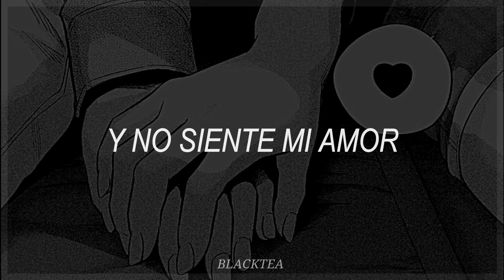"Tell me why...your hands...are cold"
Show Me How & Letra

📌𝓝𝓸𝓶𝓫𝓻𝓮 𝓭𝓮 𝓵𝓪 𝓬𝓪𝓷𝓬𝓲ó𝓷: Show Me How
📌𝓐𝓻𝓽𝓲𝓼𝓽𝓪: Men I Trust

Edición realizada por mi
-𝓢í𝓰𝓾𝓮𝓶𝓮 :)
𝑀𝒾 𝒾𝓃𝓈𝓉𝒶𝑔𝓇𝒶𝓂: fl_rlxf